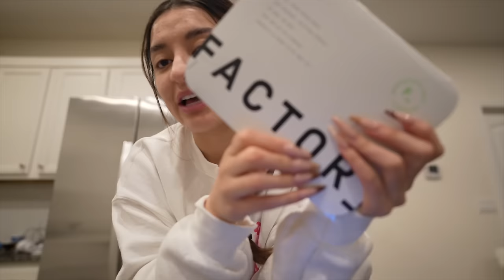LIFE LATELY: SHOPPING FOR FALL, NAILS, GETTING HOUSE READY FOR STACEY TO VISIT!!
COUPLES CHANNEL: J&J VLOGS
PODCAST: SPILL THE BEANS PODCAST

🎀 FAQS
age || 25
vlog camera || Sony a7c
edit program || finalcut